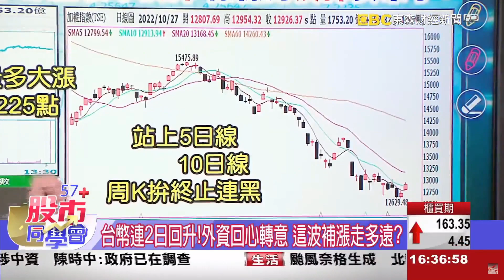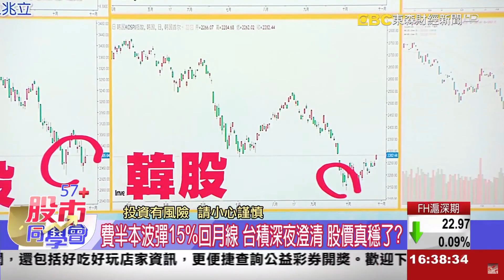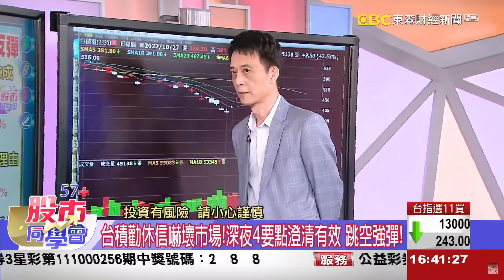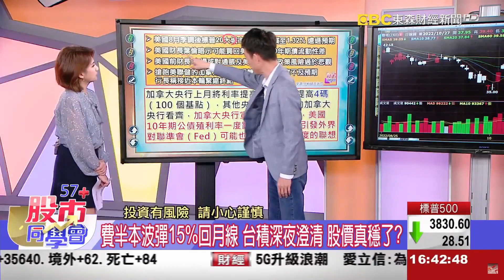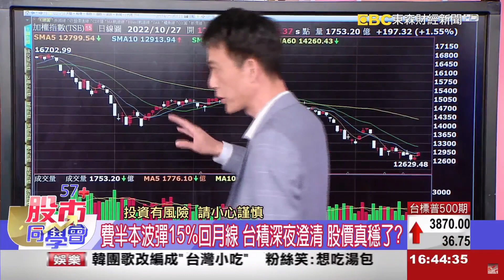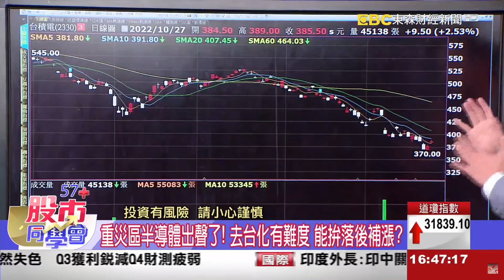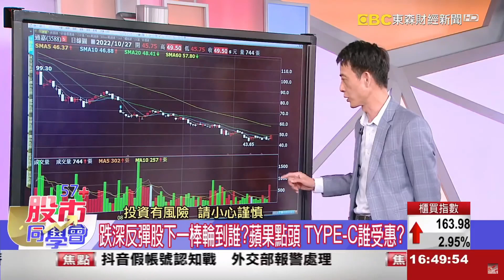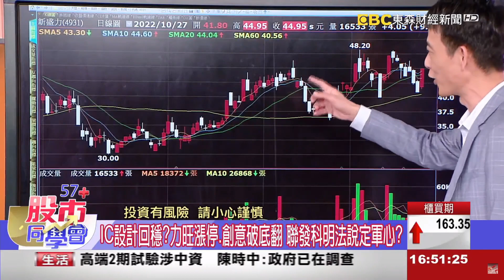【57股市同學會】王兆立 統一USB-C接口受惠股 創惟、通嘉、祥碩 2022/10/27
1. 歐盟統一充電接口，商機誰受惠? 創惟、通嘉、祥碩
2. 矽晶圓，否極泰來? 台勝科、環球晶?
3. 三星 V.S. 台積電，比價效應將出現?